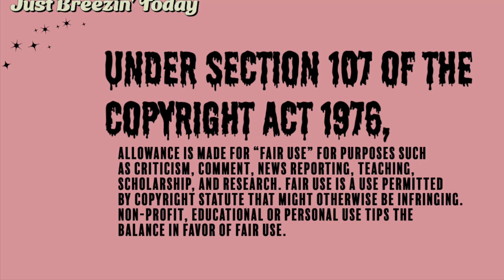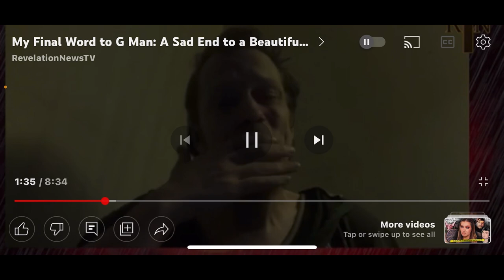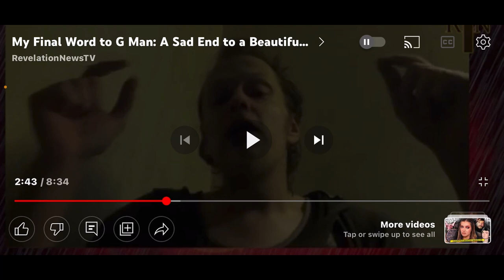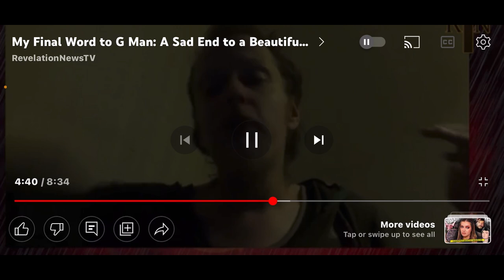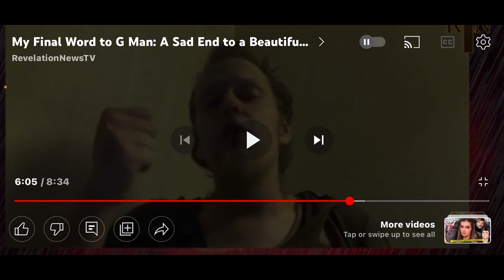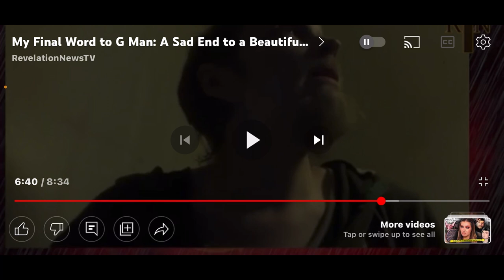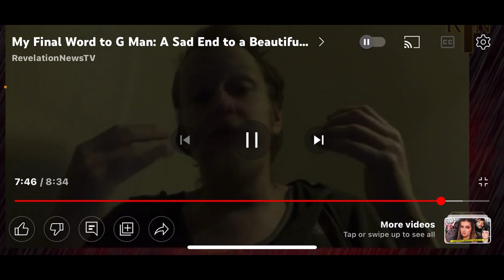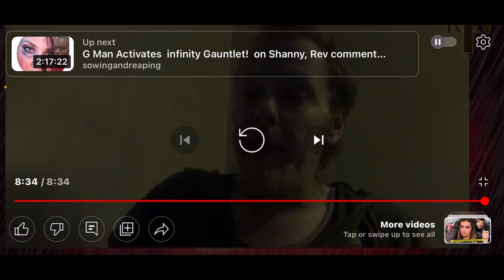Shanny for Christ and Rev’s “final” word to Gman😬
Drug & Alcohol addiction hotlines are a valuable resource for those suffering from addiction. Conversations are confidential and treatment advisors are on the line 24/7 to walk you through the process to recovery Call